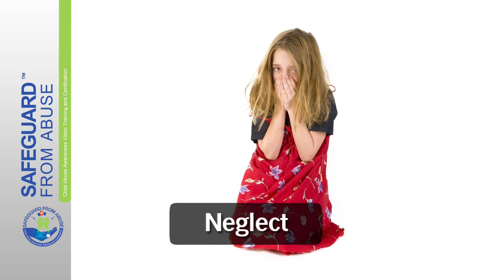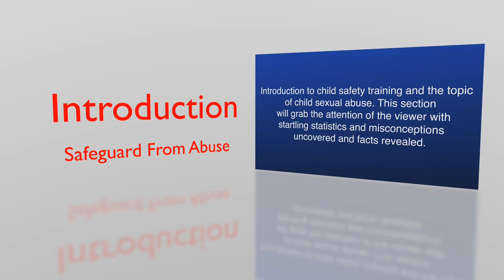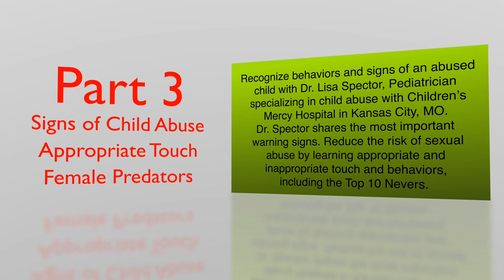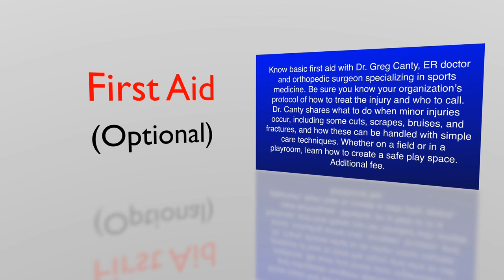Safeguard From Abuse Trailer for Faith-Based Organizations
Safeguard from Abuse
Online Video Training and Certification for Faith-Based organizations (churches, camps, schools, ministries, mentor organizations and more)

Introduction
 Introduction to child safety training and the topic
of child sexual abuse. This section will grab the attention of the
viewer with startling statistics and misconceptions uncovered
and facts revealed.

Part 1 Definitions of child abuse including physical Injury other than by accidental means, sexual abuse, neglect, and emotional abuse. Understand the damaging psychological effects of abuse, and  zero tolerance policies.

Part 2  Learn the most common characteristics of a child sexual predator with Dr. Leigh Baker, clinical psychologist and Director of the Trauma Treatment Center of Colorado. Understand the lures and ways a predator finds and grooms his or her next victim.

Part 3 Recognize behaviors and signs of an abused child and what to do if you suspect abuse with Dr. Lisa Spector, Pediatrician specializing in child abuse with Children's Mercy Hospital in Kansas City, MO. Dr. Spector shares the most important warning signs of an abused child. Reduce the risk of sexual abuse by learning appropriate and inappropriate touch and behaviors when dealing with children, including the Top 10 Nevers.

Part 4 Know what to do if you suspect abuse. Detective Shawn Cronce, Douglas County Specials Unit Internet Crimes Against Children tells of how internet predators are the new stranger danger and when to report an incident and to which authorities. Understand State reporting requirements and mandates that impact you if you work or volunteer with kids. Know and adhere to good safety policies for group activities and sleep away camps.

First Aid (OPTIONAL) Know basic first aid with Dr. Greg Canty, ER doctor and orthopedic surgeon specializing in sports medicine. Keeping kids safe is always a top priority. However, when something does happen, be sure you know your organization's protocol of how to treat the injury and who to call. Dr. Canty will share what to do when minor injuries occur, including some cuts, scrapes, bruises, and fractures, and how these can be handled with simple care techniques. Whether on a field or in a playroom, learn how to create a safe play space for kids in your organization.

Quiz/Certificate Total time spent on Parts 1—4 is approximately 60 minutes. The test for certification takes about 10 minutes. A score of 80% or better is required to pass, then print your certificate.

First Aid is about 15 minutes long and is optional if your organization would like to learn more about basic first aid for children and sports injury prevention and treatment.